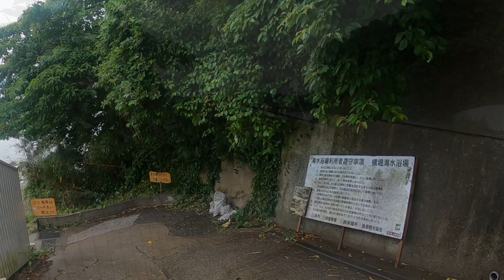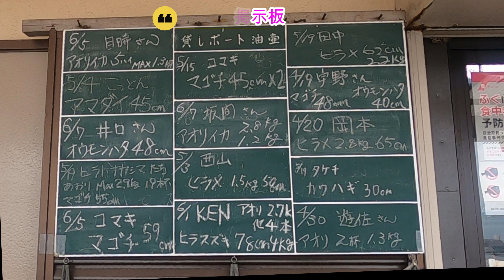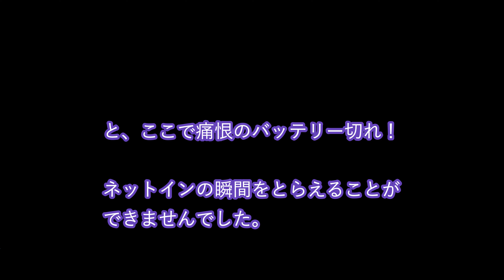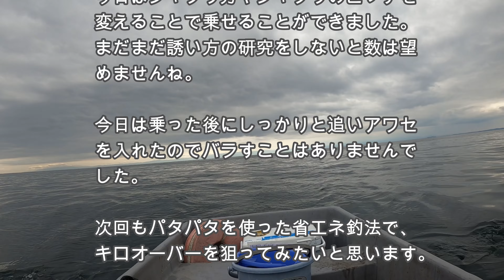【ボートエギング】パタパタを使った省エネ釣法でキロオーバーアオリイカを獲る！2024/6/10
手漕ぎボート釣り歴２３年。三浦半島を中心に春は油壺でエギングでアオリイカ狙い。夏は京急大津で天秤餌釣りでタチウオ狙い。秋はアジの泳がせ釣りでワラサ・ヒラメ・ドラゴン狙い。冬はアジ釣りを楽しんでいます。
釣果報告だけでなく、これからボート釣りを始めようと思っている方やボート釣り初心者の方にお役に立てる情報を発信していきたいと思っています。